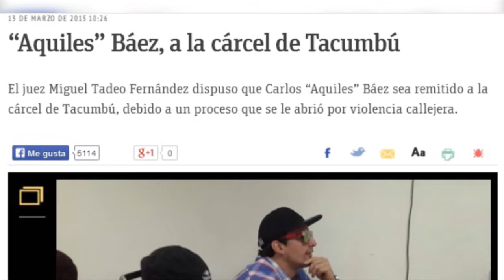Hechos Pelota - "Aquiles", de la Olla a la Cacerola.